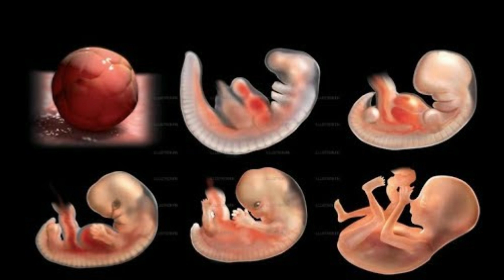Tips to stay healthy during summer pregnancy | Tips for stay cool in summer during in pregnancy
Important Playlists are :
Tips to stay healthy during summer pregnancy ,
 Tips for stay cool in summer during in pregnancy,
pregnant in summer,
pregnancy and heat,
how to stay healthy during pregnancy,
how to beat the heat during pregnancy,
smooth pregnancy wish,
tips for having a baby in the summer,
smooth pregnancy meaning,
what outdoor temperature is too hot for pregnancy,
                                     𝐂𝐎𝐍𝐓𝐀𝐂𝐓 𝐃𝐄𝐓𝐀𝐈𝐋